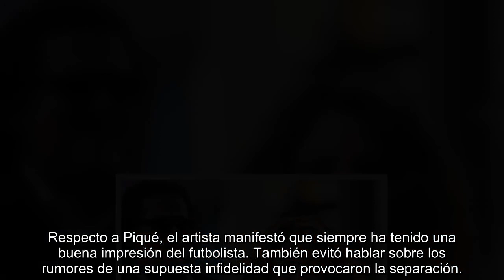Carlos Vives habla sobre el ánimo de Shakira tras seprarse de Piqué: "Está tris.te"